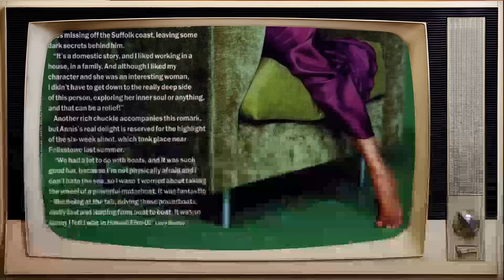Shocking Francesca Annis Facts Finally Brought To Light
Hello, Classic Hollywood enthusiasts! 📽️ Today, we embark on a spellbinding journey to honor the luminous Francesca Annis, a true icon of the silver screen. 🌟

From breathtaking performances to unforgettable on-screen chemistry, Francesca Annis's contributions to cinema continue to inspire and entertain. 🎬

Join me as we explore the heart and soul of Francesca Annis's most celebrated works and witness the moments that shaped their legendary career.

🎥 Lights, camera, and let's relive the magic of Classic Hollywood with Francesca Annis as our charismatic guide! ✨🎭
Filmography:
Flesh and Blood
Bancroft
King of Thieves
Home Fires
The Briny
Loving Miss Hatto
The Little House
Playhouse: Live
Cranford
Shifty
Marple
Gweipo
Jane Eyre
Jericho
Revolver
The Libertine
Copenhagen
Deceit
Wives and Daughters
Onegin
Milk
The Debt Collector
Reckless: The Sequel
Deadly Summer
Reckless
Tales from the Crypt
Dalziel and Pascoe
Network First
Doomsday Gun
Headhunters
A Haunting Harmony
Between the Lines
Weep No More, My Lady
The Gravy Train Goes East
Performance
Parnell & the Englishwoman
Romeo.Juliet
Onassis: The Richest Man in the World
I'll Take Manhattan
Inside Story
Under the Cherry Moon
El río de oro
Magnum, P.I.
Dune
Partners in Crime
Krull
Shades of Darkness
Coming Out of the Ice
Why Didn't They Ask Evans?
Lillie
Madame Bovary
Edward the King
Big Truck and Sister Clare
BBC Play of the Month
ITV Playhouse
Thriller
Orson Welles' Great Mysteries
A Pin to See the Peepshow
Penny Gold
Stage 2
Macbeth
ITV Sunday Night Theatre
The Walking Stick
Papillons
The Sky Pirate
Heritage
Ooh La La!
Theatre 625
The Golden Age
No Hiding Place
Great Expectations
The Saint
Run with the Wind
This Man Craig
ITV Play of the Week
The Five-Nineteen
Scott on...
The Pleasure Girls
Our Man at St. Mark's
Alexander Graham Bell
Secret Agent
The Human Jungle
Armchair Theatre
Crooks in Cloisters
Flipper's New Adventure
Love Story
The Eyes of Annie Jones
Saturday Night Out
Murder Most Foul
Dr. Finlay's Casebook
Comedy Playhouse
West 11
Cleopatra
Suspense
Drama 61-67
Wednesday's Child
Ghost Squad
Harpers West One
Stress Point
His and Hers
The Afterthought
Probation Officer
Beware of Children
BBC Sunday-Night Play
The Young Jacobites
Carry on Teacher
The Cat Gang